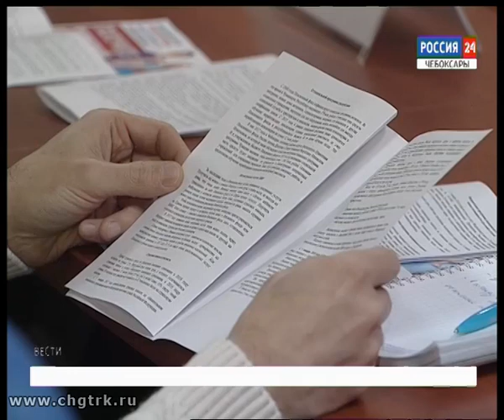С 1 января этого года появился новый вид социальной пенсии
Выплаты пенсионерам в этом году, изменения для работающих пенсионеров, новый вид социальной пенсии.